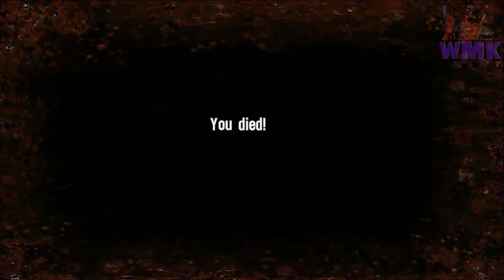Wallmartkiller Plays Spec Ops The Line Part 4 Shotty 4 Life